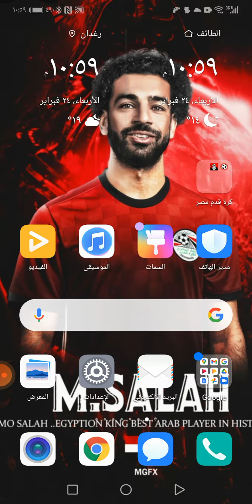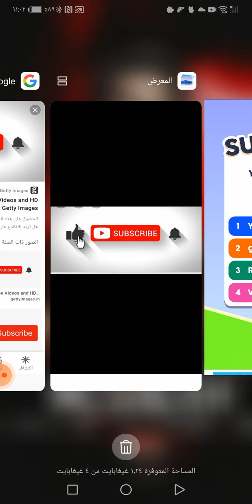لعبنا ٣ العاب